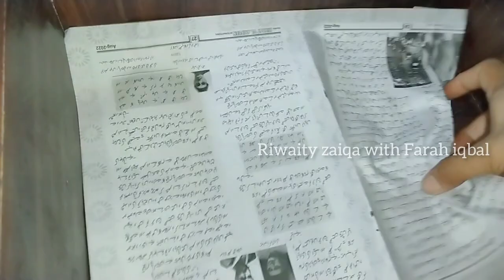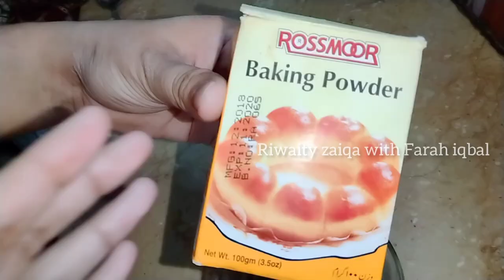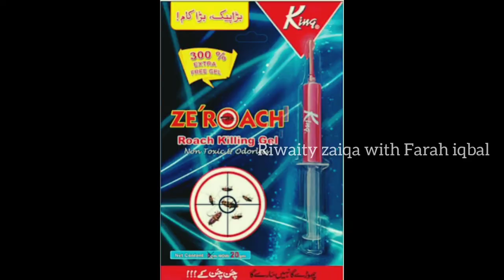Cockroach killer | Super Result |Homemade cockroach killer | Best cockroach killer@rzwfi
Best Homemade Cockroach Killer Spray,cockroach ko marne ka tarika | lal baig khatam karne ka tarika | how to kill cockroaches in kitchen
In this video I am sharing 3 best methods to get rid of  cockroaches
 at home easily.I know Cockroaches
 are one of the most common household
problems in every at home but don't worry
this method is very cheap and effective to
 kill cookroaches .اب کاکروچ کا خاتمہ منٹوں میں ہمیشہ ہمیشہ کے لئے
How to Get Rid of Roaches for Good | Cockroach killer |homemade cockroach killer | Best cockroach killer | cockroach killer powder
اب کاکروچ کا خاتمہ منٹوں میں صرف 2 سگریٹ سے